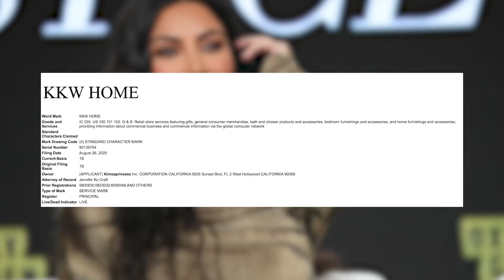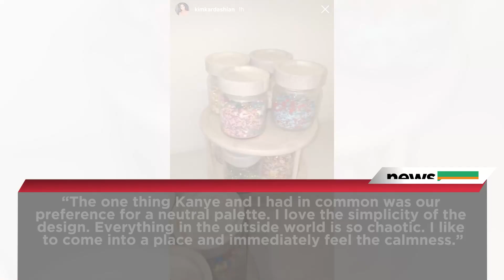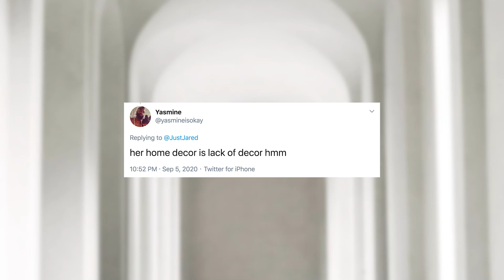Kim Kardashian HINTS At Next MAJOR Business Venture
Kim Kardashian may soon be taking on the world of home decor after one major clue suggests she’s about to expand her empire even further.